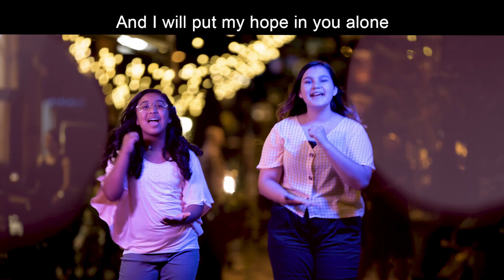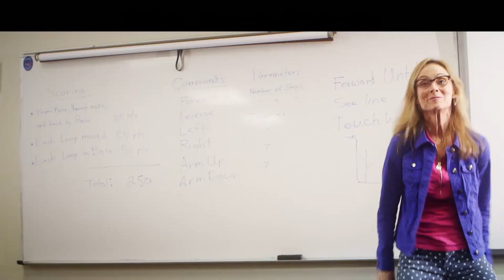Songs Day 3: VBS 2020!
Time once again to worship the power of Jesus by singing and dancing to three songs, including a new one!

Songs featured in this video: "Your Power will Pull us Through" (VBS 2020 Theme), "In You Alone," and "Power Shuffle"